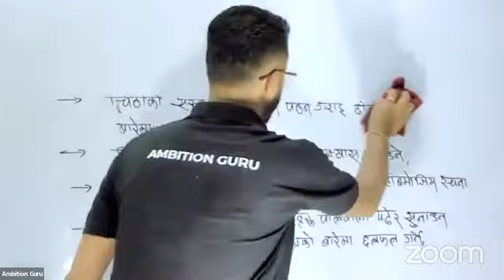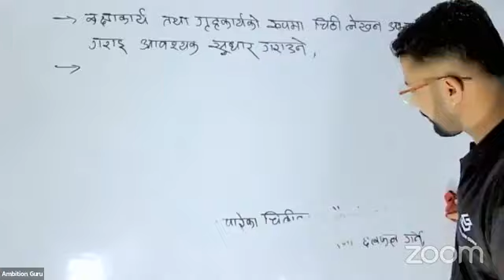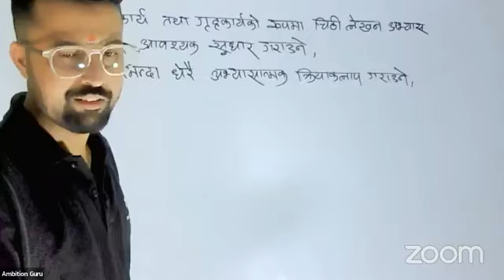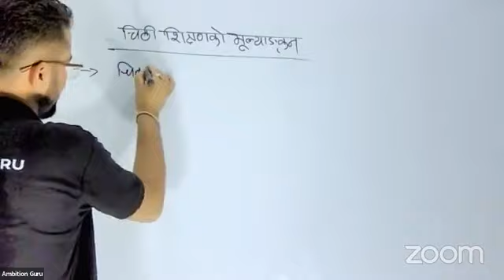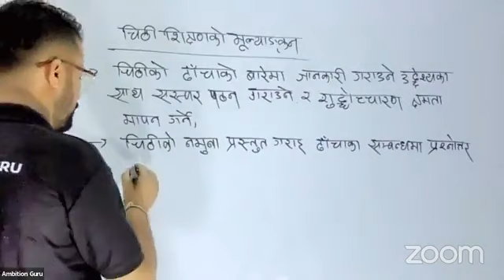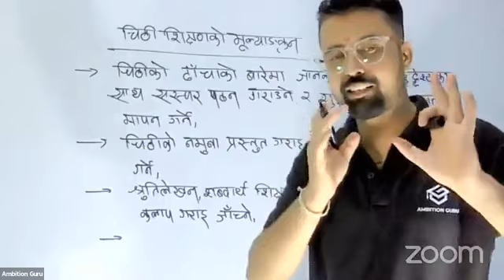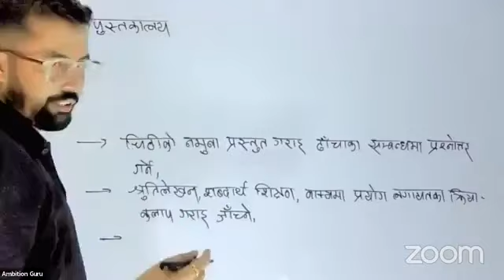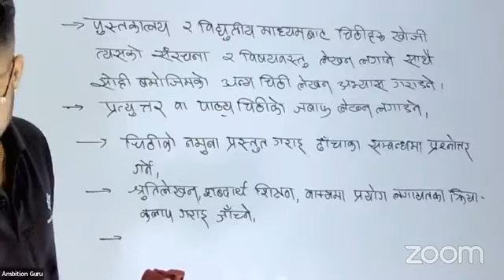Nepali primary level second paper TSC नेपाली प्राथमिक तह दोस्रो पत्र